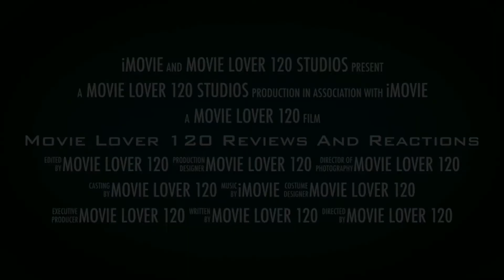A Nightmare On Elm Street (2010) MOVIE RANT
And so, it’s time to RAGE on one of the biggest middle fingers to one of the greatest 80s horror films in cinema. I give it a 0 out of 10 ENTIRELY!!!